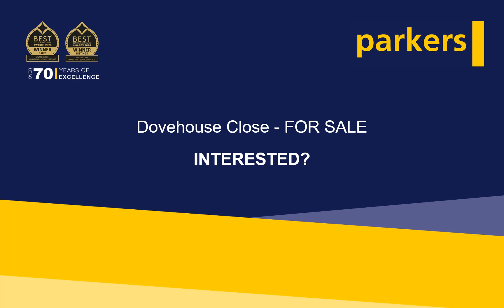FOR SALE - 2 Bed End of Terrace Eynsham Home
Located at the end of a quiet cul-de-sac, this two bedroom home also has a single garage and private garden. A short walk to the town centre and easy access for transport links to Oxford, Witney and further afield.